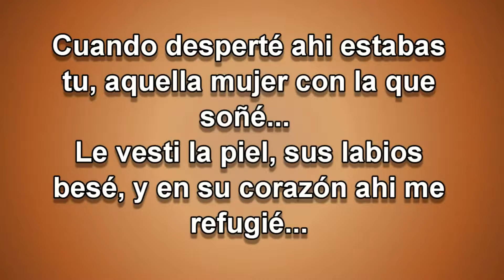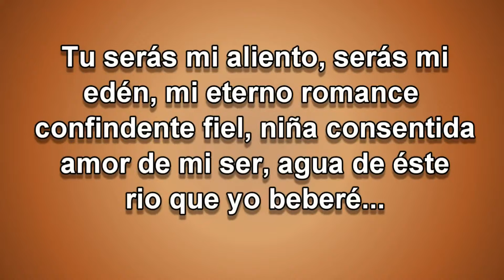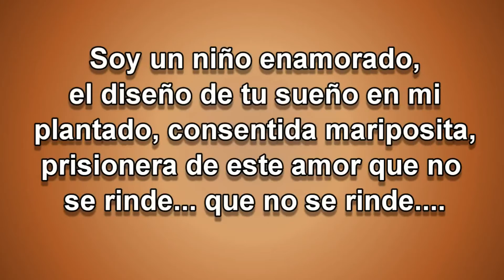DJ PITTY MENDOZA (LETRA DE TU POETA )